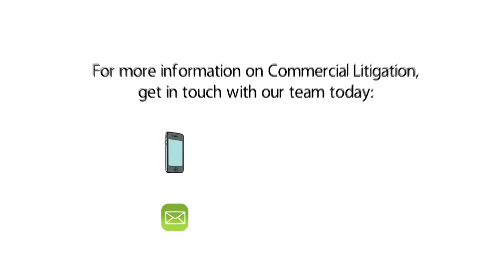Commercial Litigation 2016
James Burkett, head of Commercial Litigation at Fisher Jones Greenwood LLP, gives an overview of the team, explains what we do, how we can help you and the approach we take to working with you.